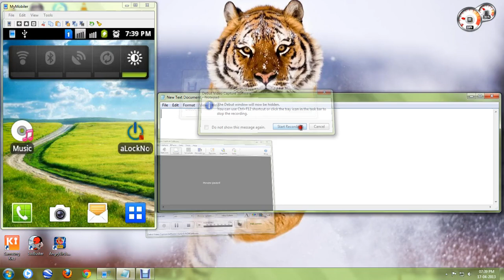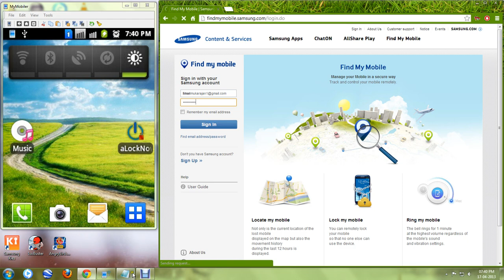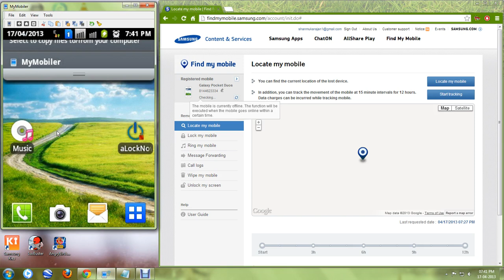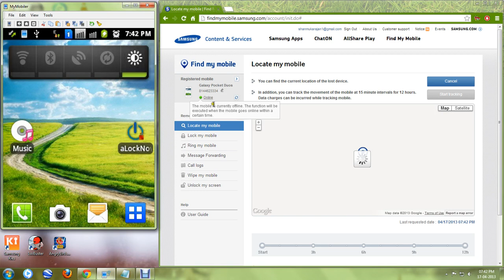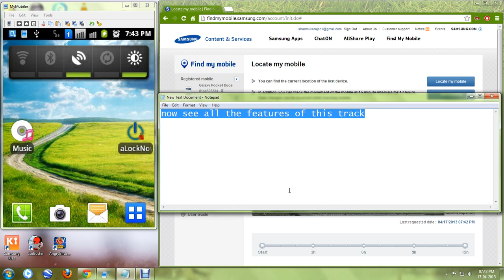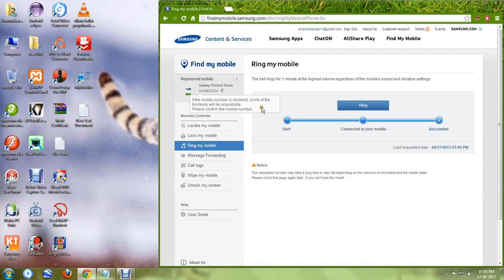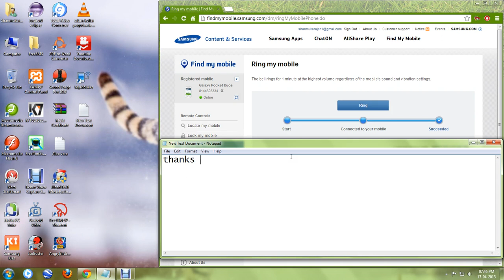Track Samsung Galaxy Mobile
This Video will explain how to Track Samsung Galaxy Mobile.

# All Features are accessed through Samsung Dive and your mobile must be connected to the Data network service..